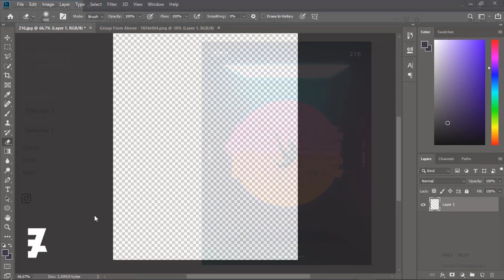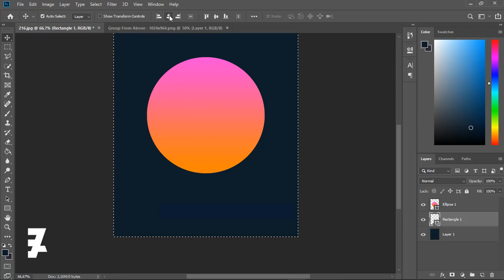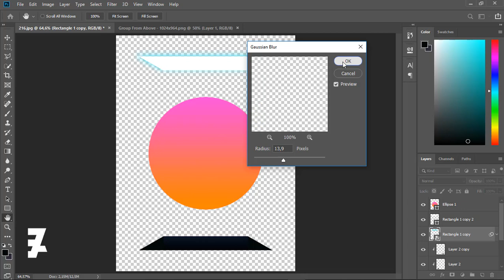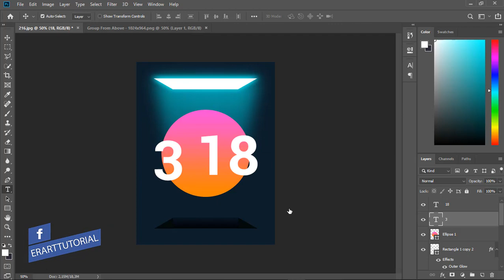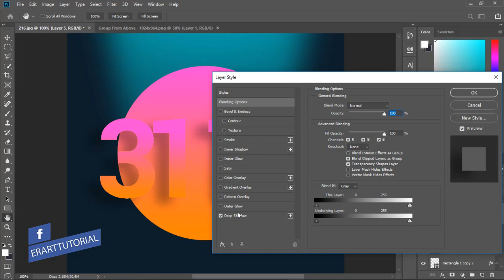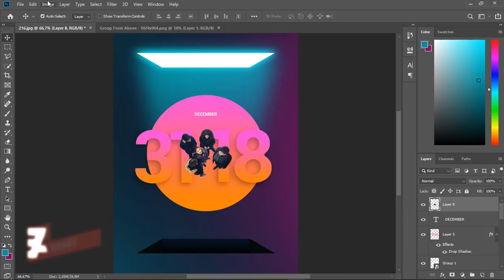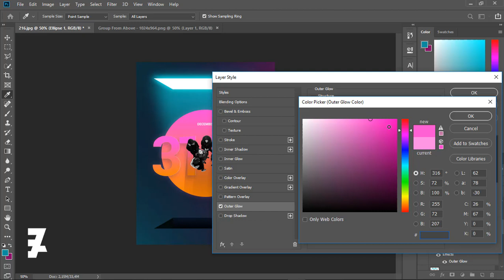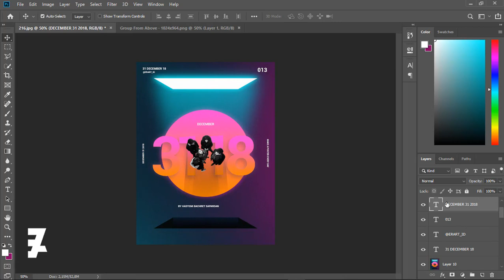31 December Poster ala Magdiel Lopez - Tutorial Photoshop CC 2019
31 December Poster ala Magdiel Lopez - Tutorial Photoshop CC 2019

Stock Credit

Download

Social Media

Audio Credit

Song : CPT